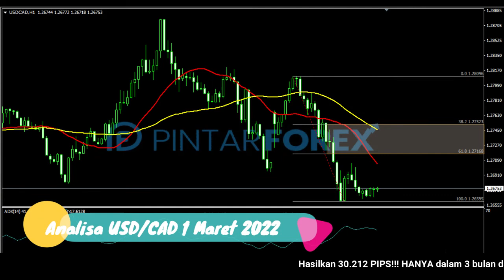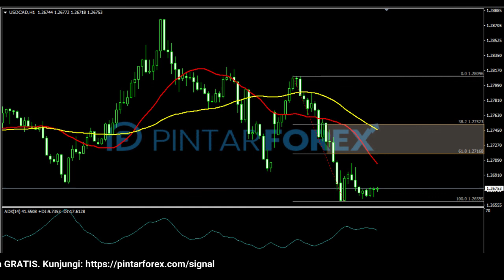🔴 LIVE: Analisa Forex Hari Ini 1 Maret 2022 USD-CAD Bearish; Apakah Akan Melanjut ?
"Analisa Forex Hari Ini 1 Maret 2022 USD-CAD Bearish; Apakah Akan Melanjut ?